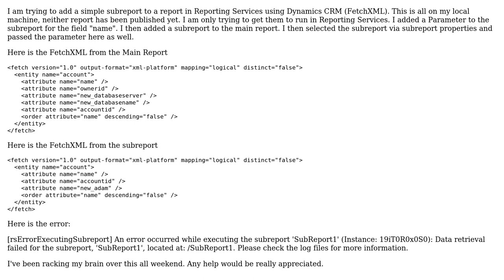SubReport Issue with Dynamics CRM 2011 Reports using SSRS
With thanks & praise to God, and with thanks to the many people who have made this project possible! You are responsible for your own actions.